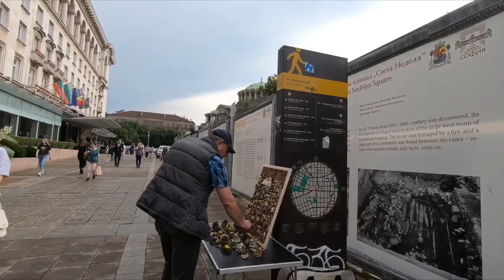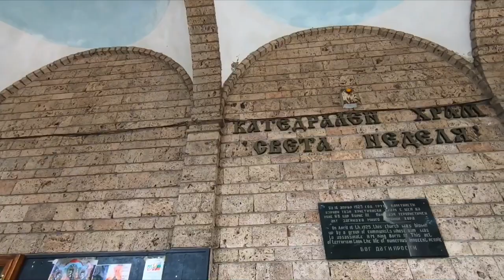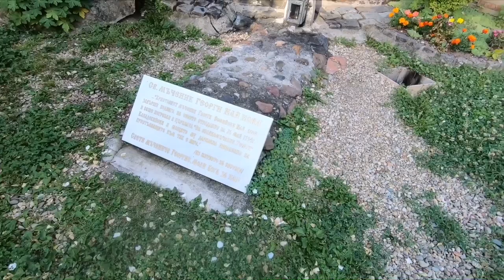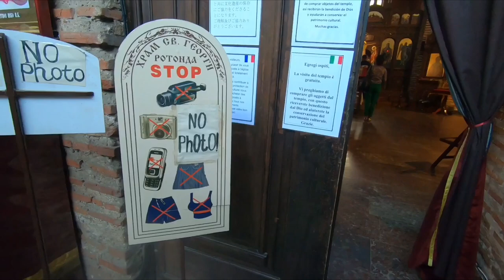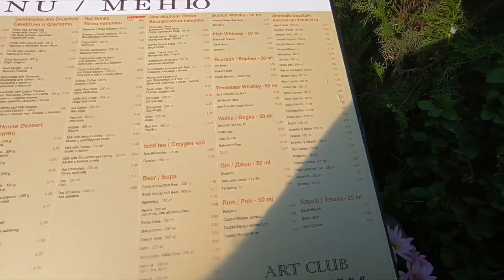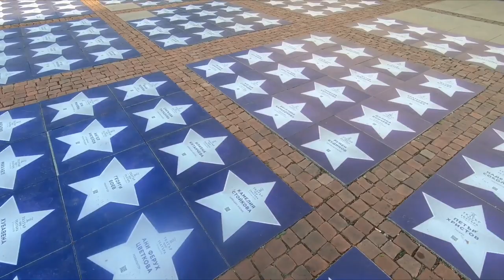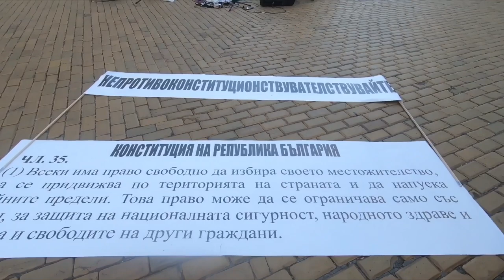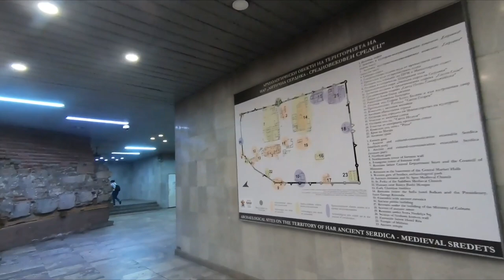BULGARİSTAN SOFYA TURU. BÜTÜN TARİHİ MEKANLAR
Sofya’nın altını üstüne getirdik.